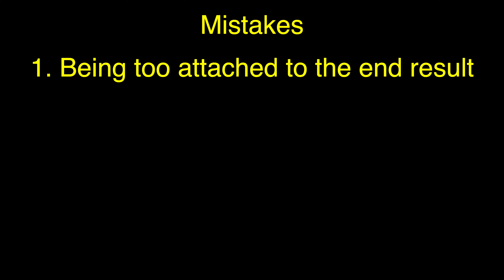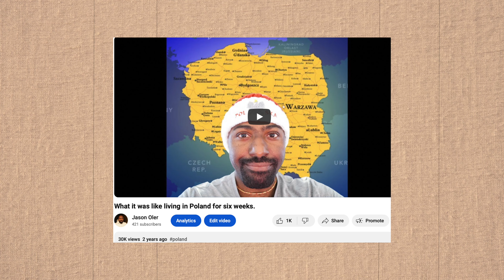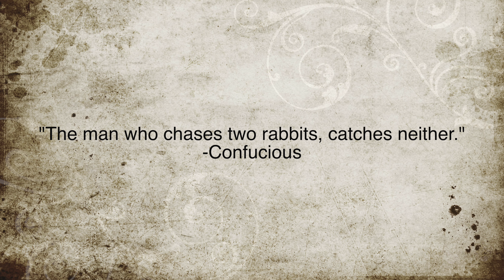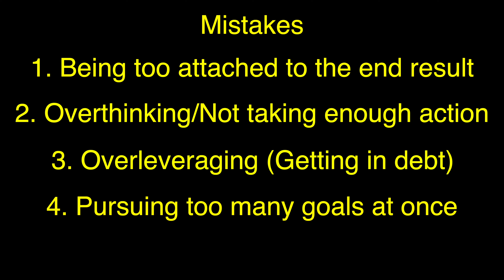Mistakes To Avoid For A Better Life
This video tells the story of 5 of the biggest mistakes I have made as a content creator, and just in my life in general. My attempt to succeed as a freelance creator, editor, and escape the rat race has been challenging, but the journey continues. These aren't the most fun type of videos to make, and probably not the most fun to watch, but I thought it might be useful nonetheless:)

Chapters:

Mistake One: 0:00 - 1:23
Mistake Two: 1:24 - 4:17
Mistake Three: 4:18 - 8:49
Mistake Four: 8:50 - 11:03
Mistake Five: 11:04 - 12:56